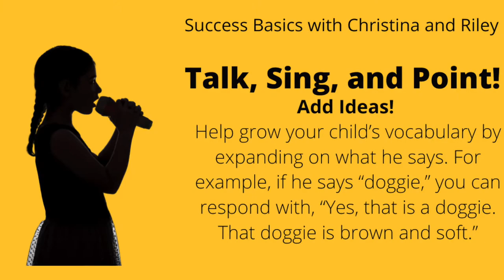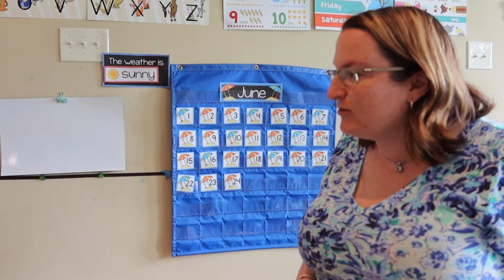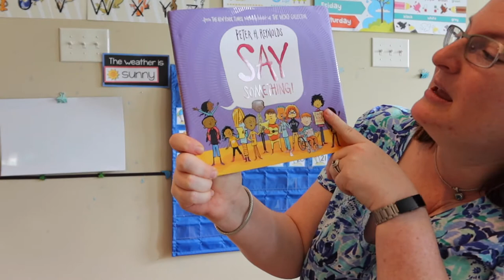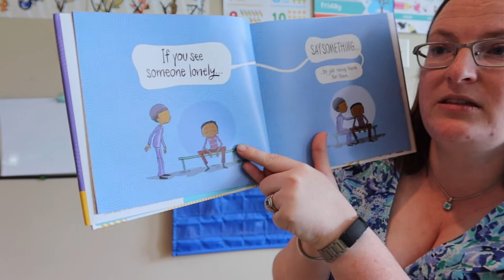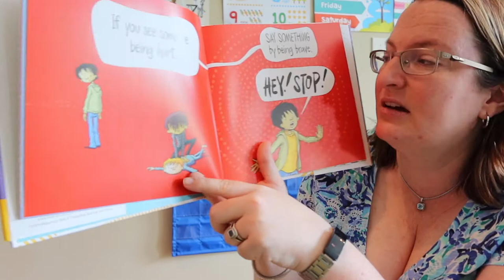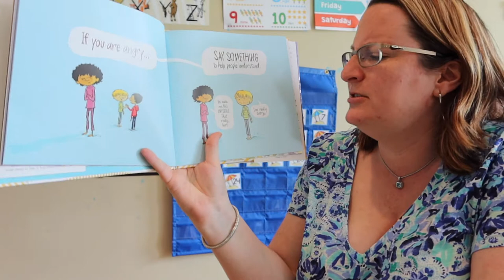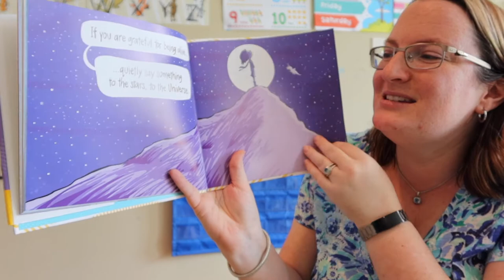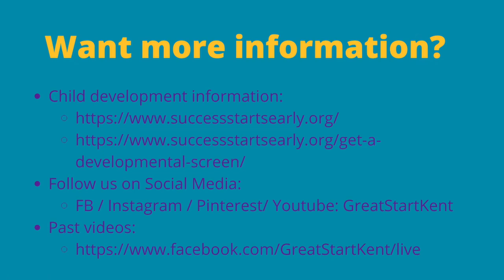Talk: Add an idea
What do you say while playing with your child? Do you ask questions? Do you add onto what your child says? Today's circle time is all about talking, and we read Say Something by Peter H. Reynolds.